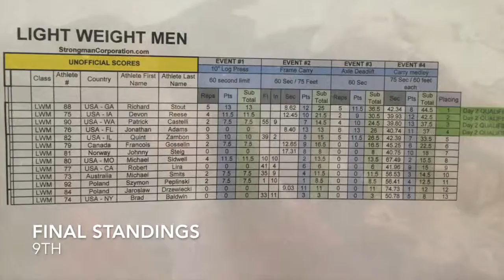Arnold 2016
This video is about Arnold 2016